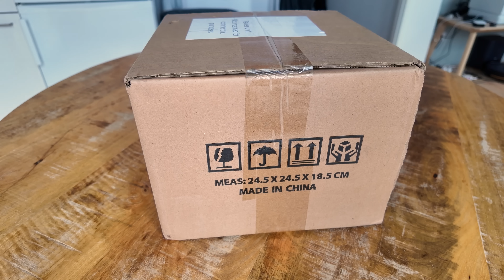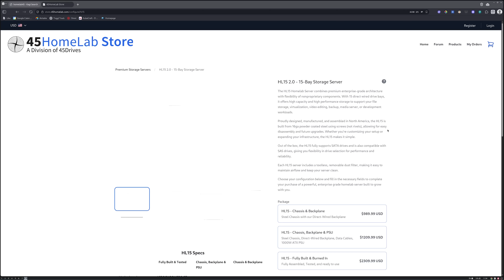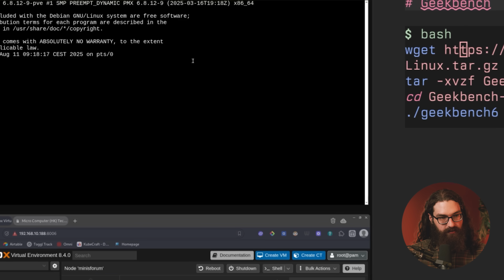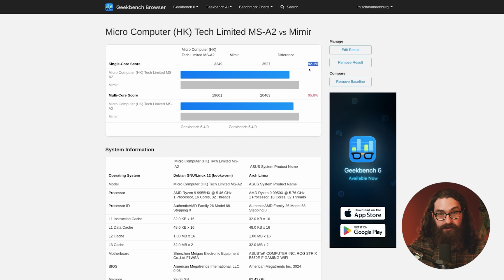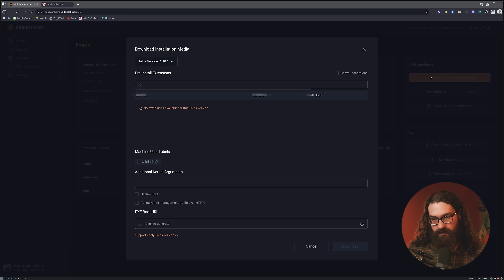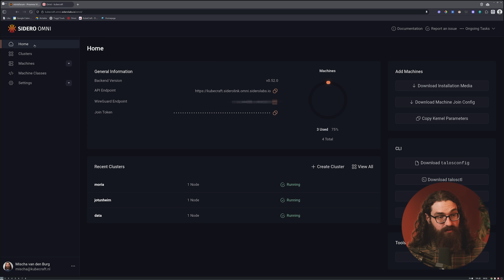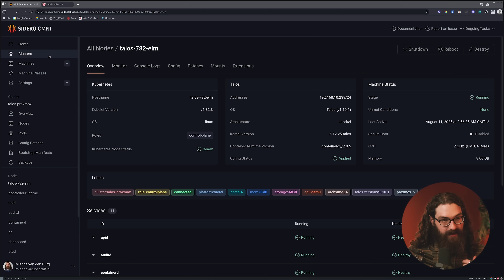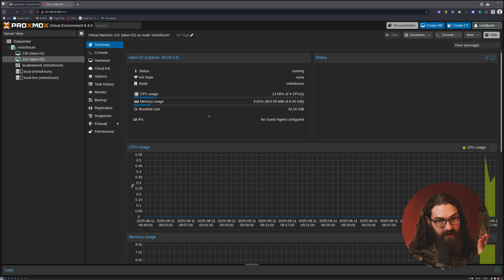Perfect Homelab Server? - Minisforum MS-A2 Review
The hidden truth no one explains: not every homelab server belongs in your apartment…

🎯 You’ll Discover:
• Why a mini PC can rival a full-size desktop in raw power
• The mistake engineers make when choosing noisy rack servers for small spaces
• How to set up Proxmox and Talos for Kubernetes clusters with ease
• The pitfall of ignoring power and noise when scaling your homelab

💡 Member Wins:
“After 100+ applications, I landed a Senior SRE role. The edge came from my KubeCraft home lab.” – Eric, Senior SRE
“My salary 3x’d after joining KubeCraft and applying what I learned.” – Jonathan, DevOps Engineer
"Landed a Junior DevOps Engineer role moving from IT Support thanks to KubeCraft" - Maor, Junior DevOps Engineer

🎁 Free DevOps Career Blueprint: Learn exactly how to get hired in DevOps

📚 Chapters:
00:00 The compact powerhouse that nearly beat my desktop
00:40 Ryzen 9 specs, RAM upgrades, and storage options
01:40 Enterprise networking in a small form factor
02:30 Why I skipped rack servers for a quieter homelab
03:54 Installing Proxmox on the Minisforum MS-A2
05:24 Geekbench benchmarks compared to my workstation
08:51 Creating a Talos Kubernetes cluster in Proxmox
13:15 Scaling clusters with Omni made simple
15:37 Noise levels and subjective verdict
16:18 Power consumption and real-world usage
16:44 Final verdict: why I’ll buy more of these

Keep building,
Mischa van den Burg – Senior DevOps Engineer, Microsoft MVP, 55K subs, 700+ private students
Founder of KubeCraft, the #1 DevOps Career Accelerator & Community ★★★★★